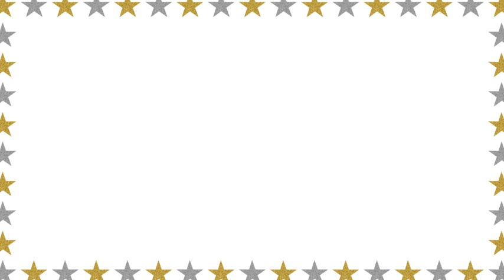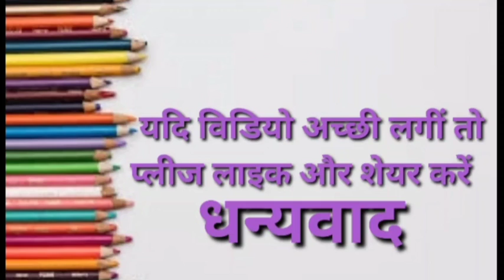Abcd | abcd A for Axe, B for Book, English Varnamala,HINDI ALPHABETS, Ku Ku tv learning..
हेलो दोस्तो,

त्र   ज्ञ )

2 Ka Table for Children Song The E-Learning India | 2 Table Song | Online Math Education